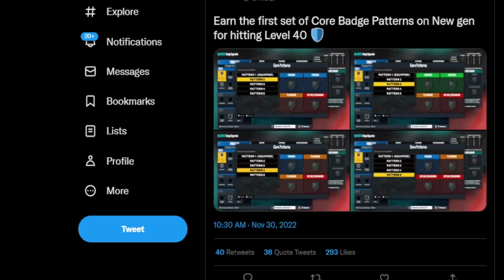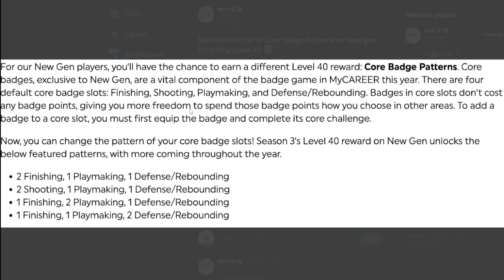ALL NBA 2K23 SEASON 3 REWARDS 😍 CORE EXTRA BADGES!